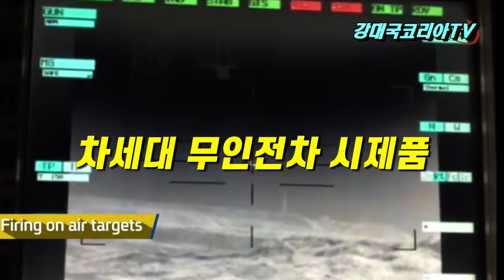K2 세계최초 드론 잡는 전차로 업그레이드. AI 탑재 무인전차 눈앞에 왔다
K2 전차가 드론 잡는 전차로 업그레이드 됩니다.
이제 진정한 세계 최고의 성능으로 개량이 시작 되었는데요.
우리 군이 최근 우크라이나 전쟁과 이스라엘 하마스 전쟁의 교훈에 따라 전차 개량 사업에 착수 했다는 소식입니다.
요즘 전장에는 드론과 공중 공격 대전차 미사일 방어를 위해 전차위에 찰망을 덕지 덕지 붙이고 다니는 모습을 볼 수가 있는데요
전차병들이 얼마나 공중 공격이 무서우면 저러고 다닐까 안쓰럽기도 합니다.
이런 새로운 위험을 극복하는 우리 전차의 업그레이드 사업은 매우 중요한 개량 사업이라 하겠습니다.
방위사업청은 최근 K2 전차에 한국형 능동방어장치와 원격 보조무기 등을 장착하는 성능 개량사업을 승인 했습니다